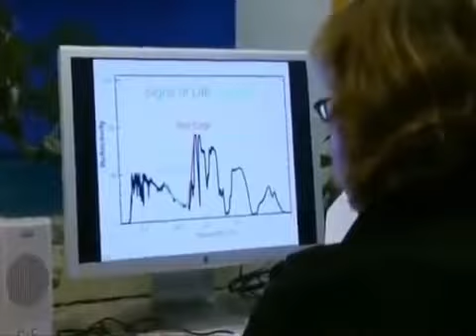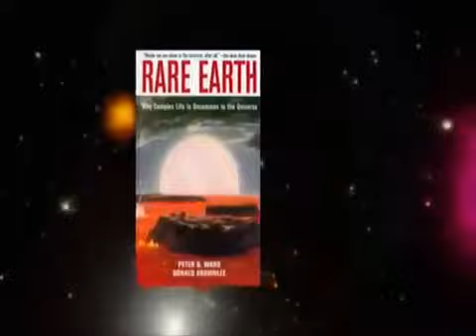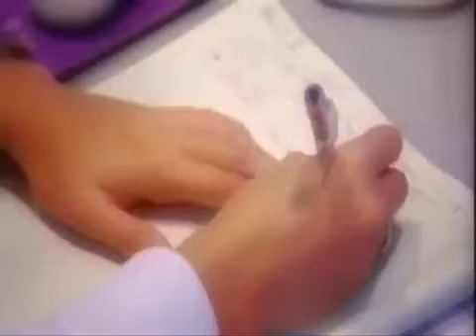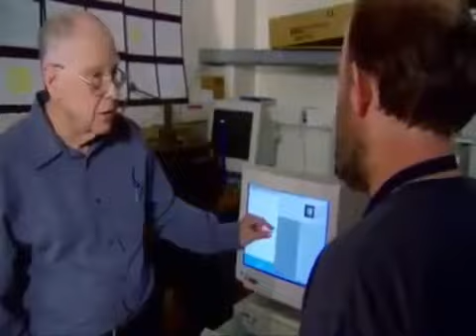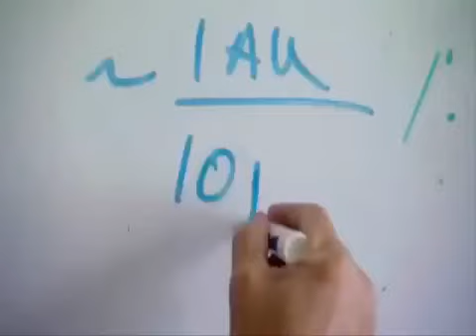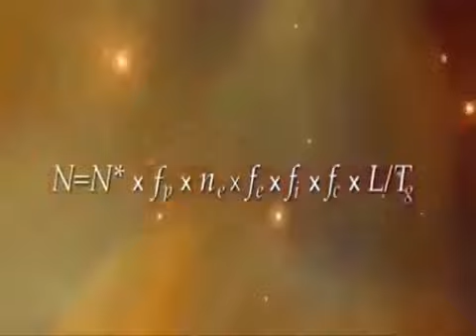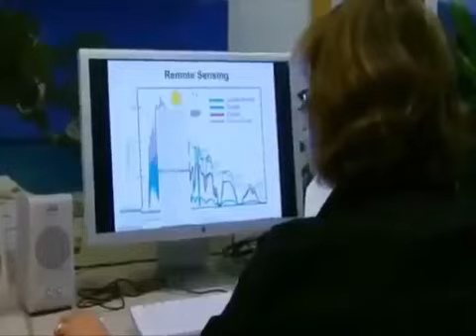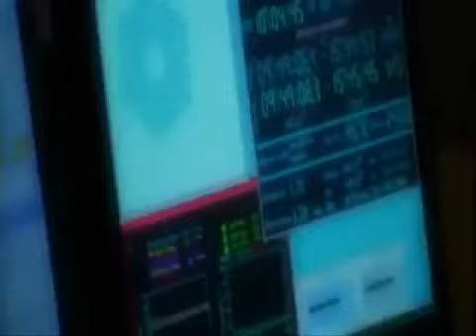OFICIAL HUELLAS D VIDA EN EL UNIVERSO NASA RELATA Allen Hills 840001 2015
Un meteorito encontrado en la Antártida se hizo mundialmente famoso en 1996 cuando la NASA y la Casa Blanca hicieron público de forma conjunta un .

OFICIAL HUELLAS D VIDA EN EL UNIVERSO NASA RELATA Allen Hills 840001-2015 Fin del Universo: 5 impactantes Teorías del Apocalipsis total [Misterios .

Todos los documentales del espacio exterior podrás descubrir lo que no te imaginas de ciencia ficción ala realidad es fascinante imagínate que pasaría si .